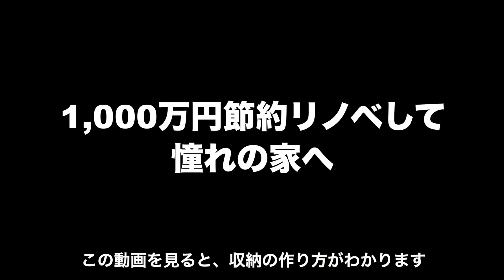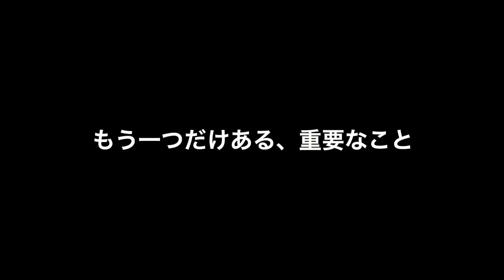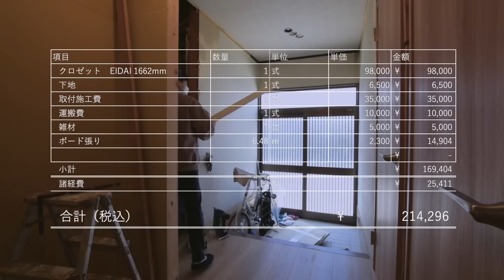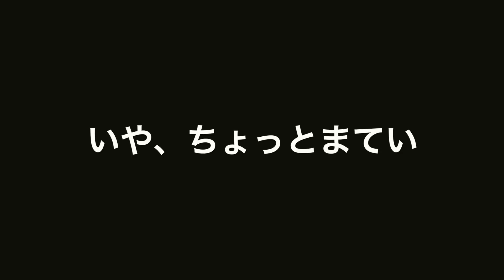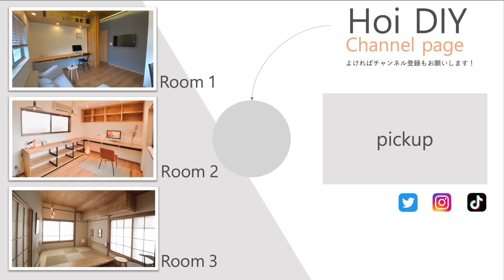【DIY】通るだけの廊下に便利な収納を取り入れて豊かな生活へ ＃39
Hoiです。

夢のマイホームを新築することを諦めた兄。
理想の家に住む夢は諦めきれず、中古戸建てを購入して節約しながら
兄弟でフルリノベーションしているシリーズです。

◯これまでのDIYを一気に見る｜おすすめの動画

DIYは安くできると言いますが、実際のところどうなんだろう？
そんな疑問もあり、1,000万円の節約を目標に日々奮闘しています。

最近のモチベーションは皆さんのいいねやコメントを楽しく読むことなので
気が向いたら反応してもらえると嬉しいです！

◆はじめましての方へ、お勧めのDIY総集編
　◯【DIY】築40年実家 2年間の総集編！兄弟が65万円でまるごとセルフリフォーム！劇的ビフォーアフター

◆おすすめの中古住宅シリーズ
　◯【ルームツアー】絶対に買わない中古物件買いました。なんでここにしたんだろう　#０１